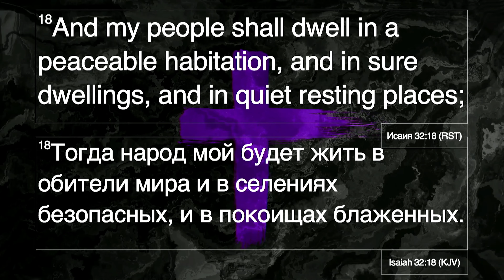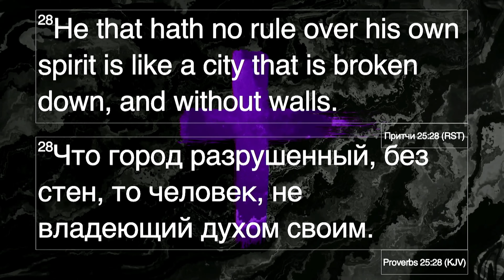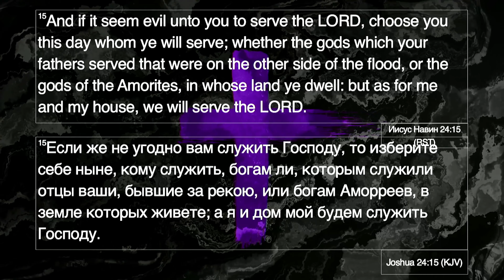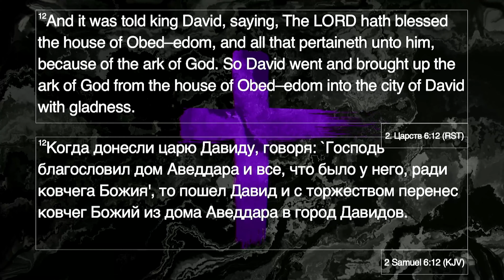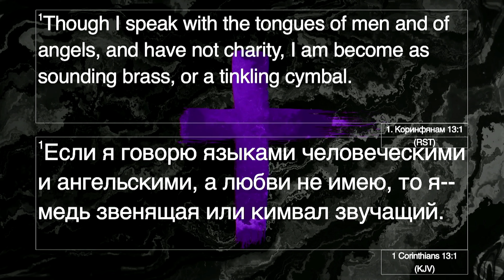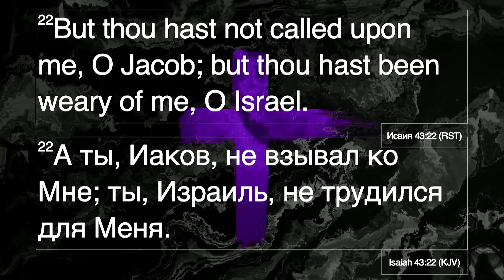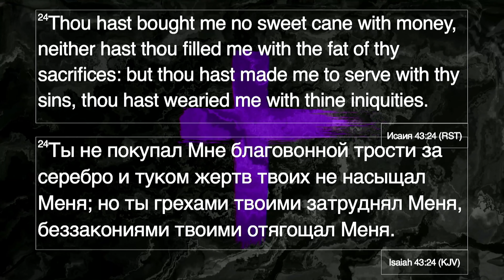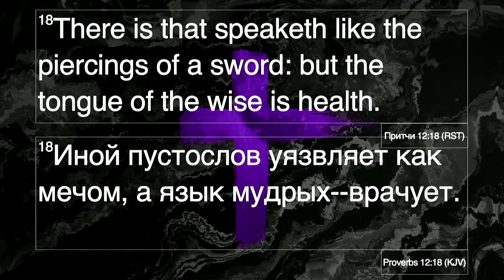My Family My Treasure | Konstantin Ternavskiy / Моя семья мое богатство.